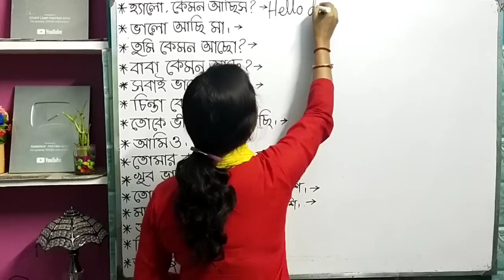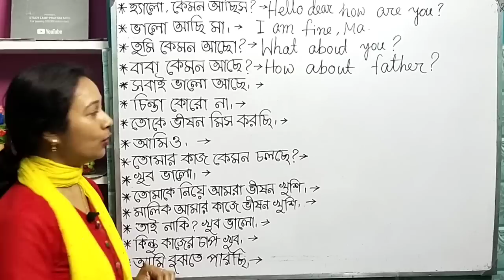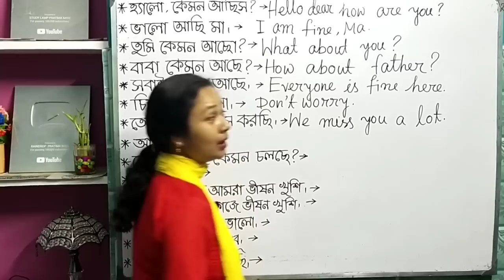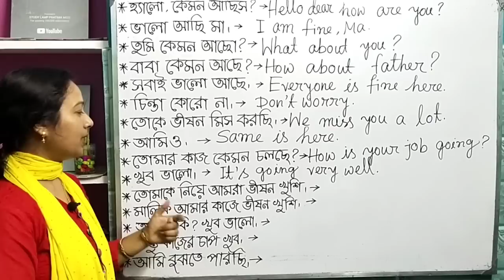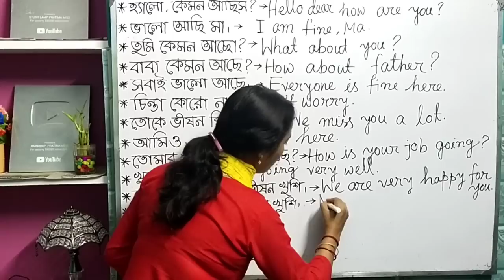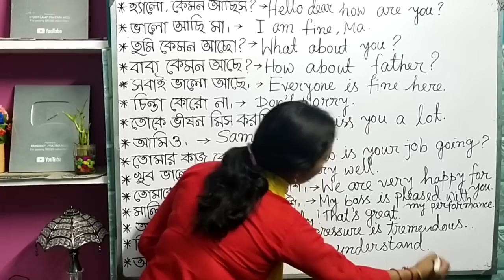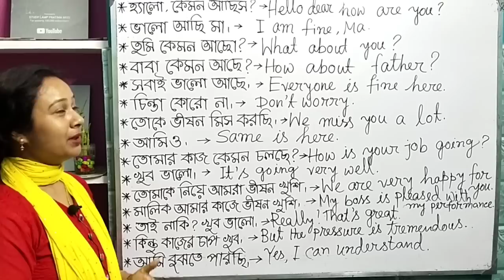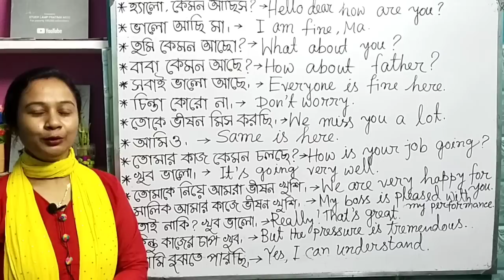How to speak over phone in English/ English conversation on phone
Easy Spoken English. স্পোকেন ইংলিশ। ছোট ছোট ইংরেজি বাক্য।  অনর্গল ইংলিশ বল এই ভাবে।

who where what when how wh words দিয়ে কিভাবে কোশ্চেন করবে। How to make questions in English